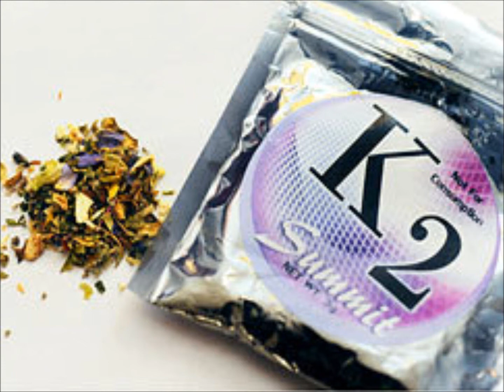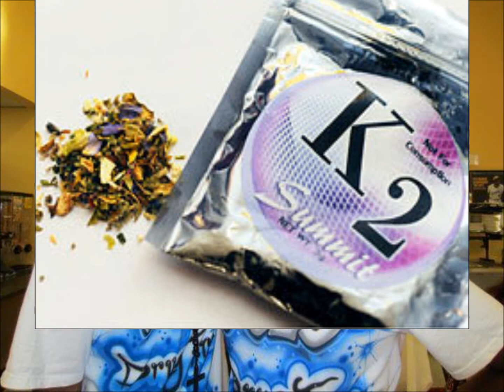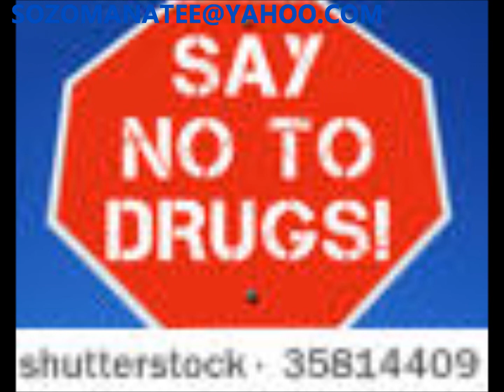I Don't want No Marijuana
Drug Free Teens